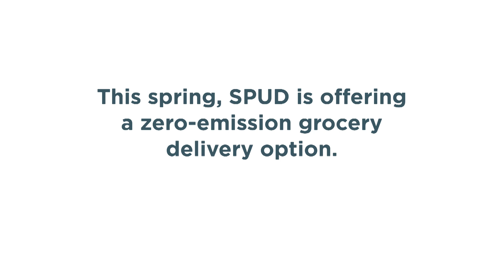Introducing: SPUD Delivery Dogs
Coming this Spring - food for people, delivered by dogs.

for more info!